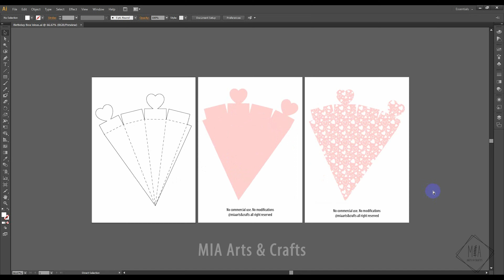Cách Làm HỘP QUÀ SINH NHẬT Siêu Dễ Thương / Hộp Quà Bằng Giấy / DIY Birthday Box Ideas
Một hộp quà handmade không chỉ đẹp, độc mà còn mang môt ý nghĩa tuyệt vời. Nó thể hiện sự thành tâm của người trao và chắc chắn nhận được sự trân quý từ người nhận. Làm một hộp quà handmade còn giúp bạn tiết kiệm thời gian và túi tiền khi lựa chọn những mẫu hộp ở cửa hàng. Trong video này, mình sẽ hướng cách làm hộp quà bằng giấy với file in sẵn cực dễ dàng. Với cách làm hộp quà bằng giấy đơn giản này, bạn hoàn toàn có thể sở hữu một chiếc hộp quà tặng sinh nhật handmade siêu cấp đáng yêu.

Theo dõi chúng tôi tại đây!!!